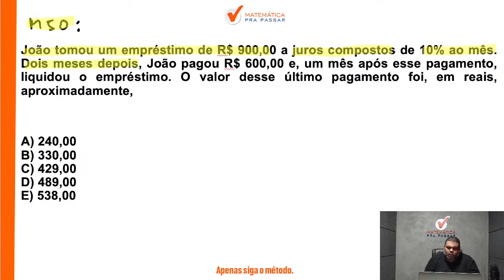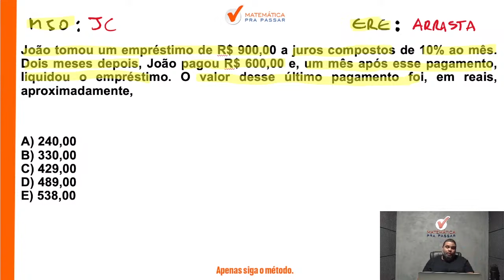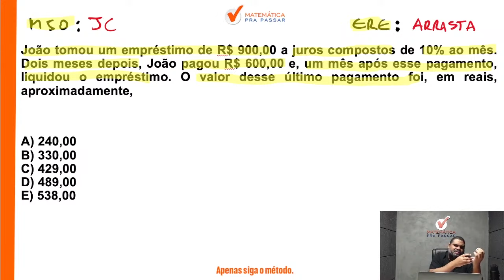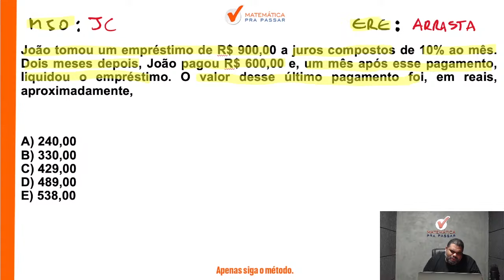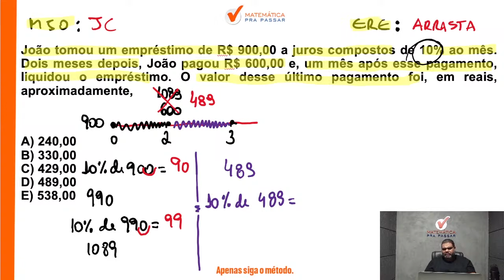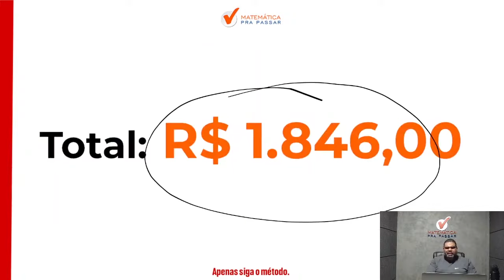Matemática Financeira para BNB | Juros compostos agora ficou fácil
Assista esse vídeo onde nosso professor, Marcão, irá te ensinar Tudo sobre o concurso do BNB e com certeza, com o método MPP,  VOCÊ vai aprender Matemática para CESGRANRIO.